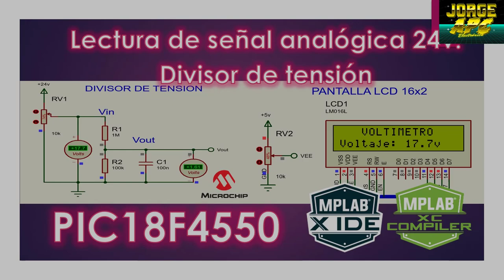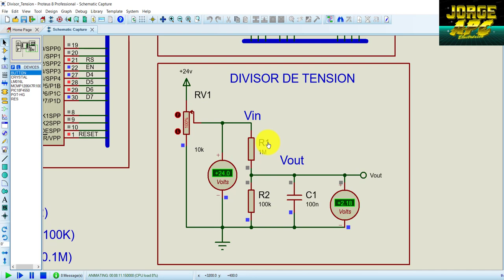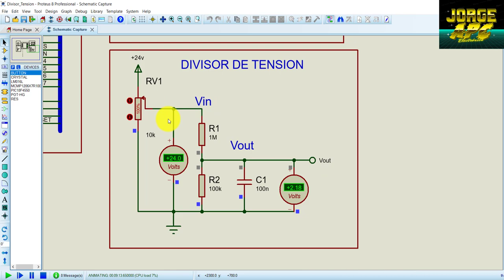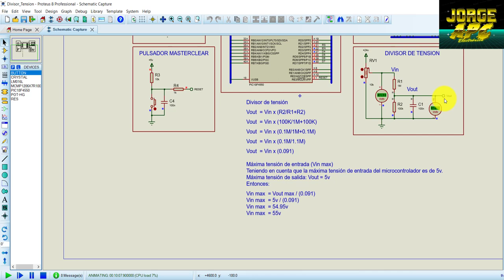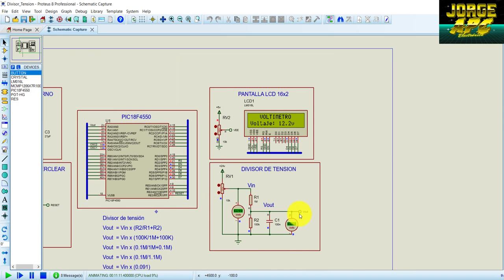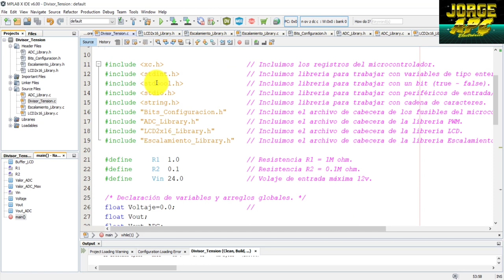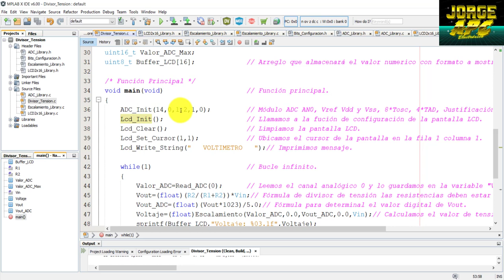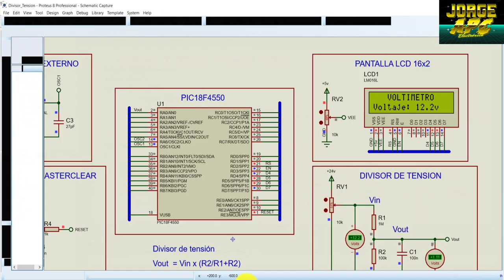PIC18F4550 Divisor de tensión leer voltaje de 24v conversor analógico digital ADCMPLAB X XC8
En este ejemplo se leerá un voltaje de entrada de 24vdc, mediante la entrada analógica 0 del conversor analógico digital ADC del PIC18F4550, el valor de voltaje será mostrado en una pantalla LCD 16x2.

Link de descarga del código del programa y simulación:
Jorge APC

Jorge APC, Arduino, pic, programación, avr, stm32, pic18f4550, pic16f877, mikroC, CCS, pic c compiler